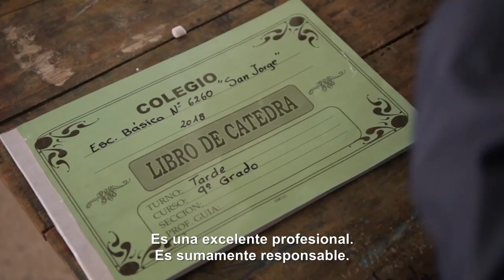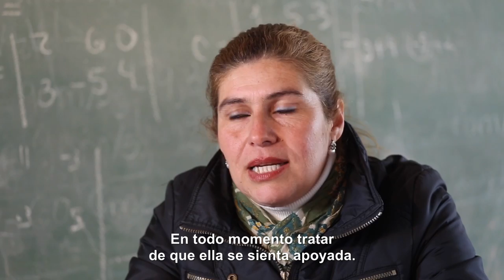Beatriz Paredes - Historia de Vida 2018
Hermelinda es mamá de Beatriz, una niña que todos los días tiene una sonrisa. Juntas hacen un largo recorrido por tierra y agua, para llegar desde Chaco’i a Teletón: desde tomar una moto y luego una lancha, hasta tomar un ómnibus hasta la Fundación.

“No es en vano porque siempre ella progresa, y siempre hace cosas nuevas”, nos cuenta Hermelinda, que es maestra en 5 escuelas.

Hace más de un año asisten a Teletón y durante todo este tiempo, Beatriz aprendió y avanzó bastante. Cada progreso suyo es una gran alegría para su hermano mayor, Ignacio, y para su mamá, que sueña con que Beatriz llegue a ser una persona independiente.